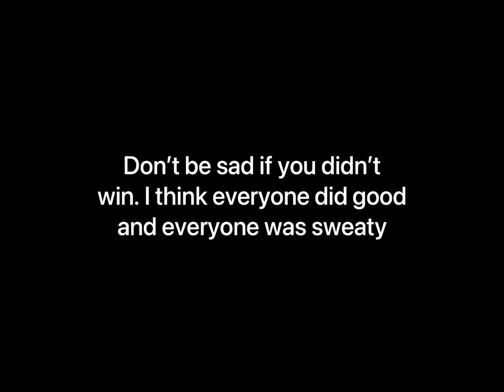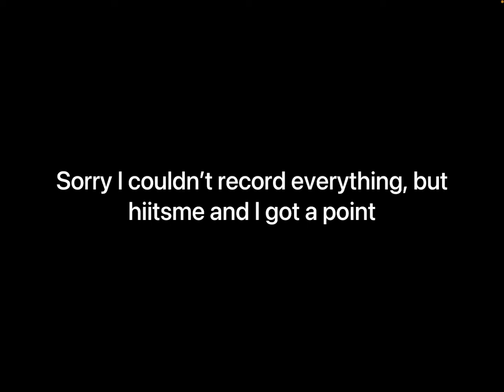I hosted the most INSANE bedwars tourney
Shoutout to PvP Bubby